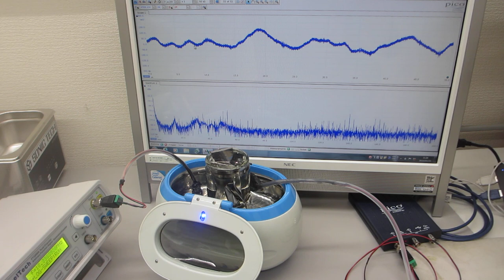オリジナル超音波実験動画（超音波システム研究所）